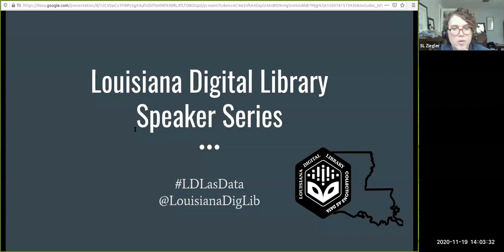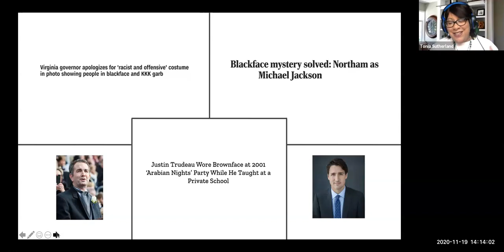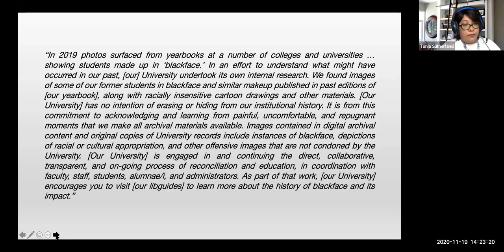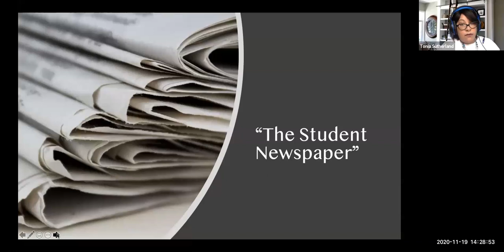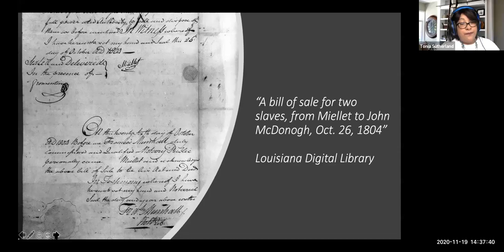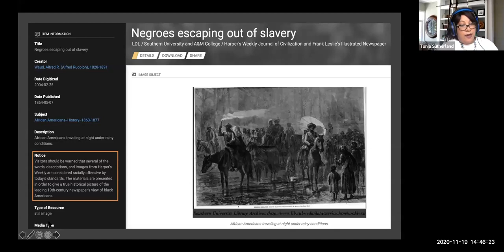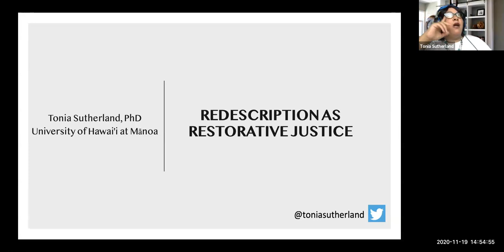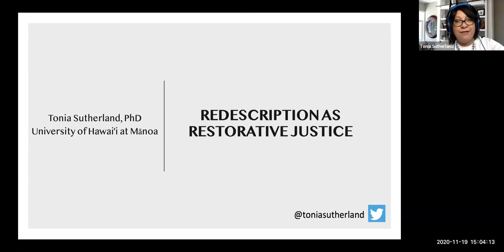Tonia Sutherland | "Redescription as Restorative Justice"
Dr. Tonia Sutherland is an Assistant Professor in the Department of Information and Computer Sciences at the University of Hawai'i at Mānoa.

She gave this talk on Nov. 19, 2020 as part of the LDL as Data Online Speaker Series.

In this talk, Dr. Sutherland addresses the growing complexities that have arisen at the intersection of description and digitization, speaking to questions such as when and why redescription practices are engaged; whether improved access as a result of digitization has a role to play in redescription; how mass digitization results in automated standardization of harmful description at scale; and the ways that aggregation amplifies and legimizes problematic description. She begins by considering the actions taken by four college and university archives after racist materials, specifically yearbook images of students in black- and brownface, were publicly uncovered. She then addresses concerns around digitized slavery era archives that reproduce the destructive practices used by enslavers and colonizers. Sutherland also identifies developing redescription practices that model archival harm-reduction such as community-centered archival description and pre-digitization descriptive remediation.